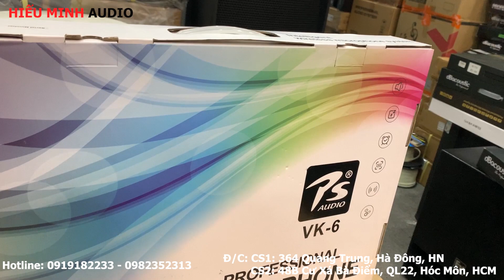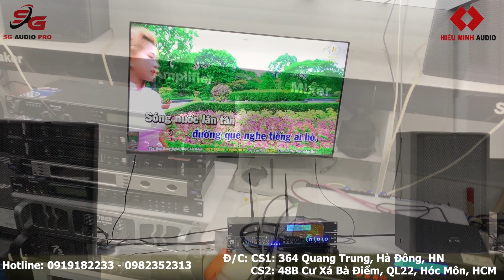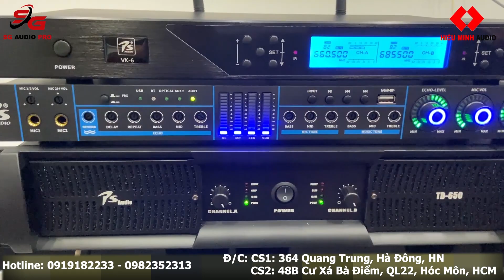Mic PS Audio Vk6 - Phiên bản 2022, nâng cấp thêm tính năng cao cấp || 0982352313